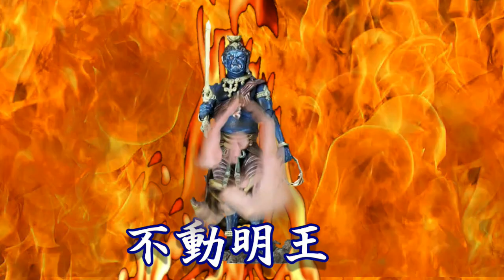【毎日祈祷】八日目不動明王様の業火であらゆる煩悩を焼き払い福徳招来祈願祈念